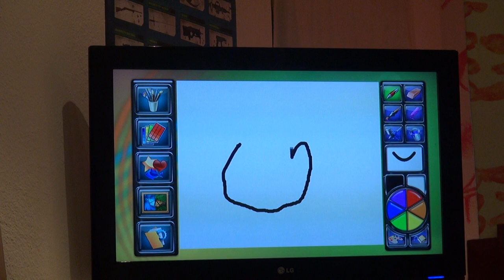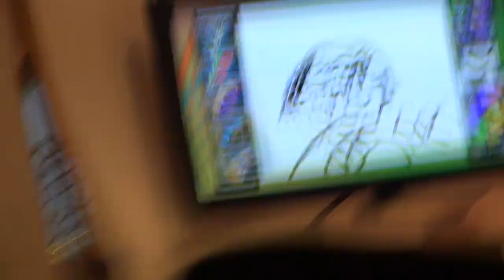"Sachen erraten" - Folge 1 (NosTeraFuTV)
Robin malt. Kalle, Herodes, Anna und Gast "Caro" raten.
Spannung und Spaß für die ganze Familie!
Alle die es nicht erraten, müssen trinken.
(Außer Herodes weil er morgen Schule hat, der muss ein Löffel scharfen Scheiß essen und Robin bekommt mit Panzertape die Beine enthaart...)